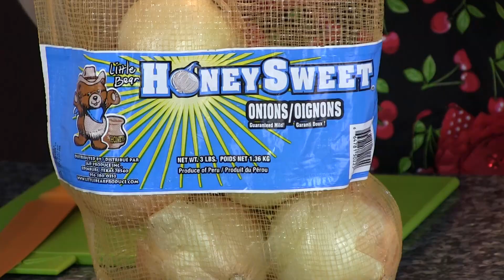Des oignons MAGIQUES qui ne font pas pleurer!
Des oignons qui ne font pas pleurer quand on les coupe... Est-ce que ça existe??? Annie et Vicky ont testé une sorte conçue spécialement pour éviter les larmes! Voici le résultat!